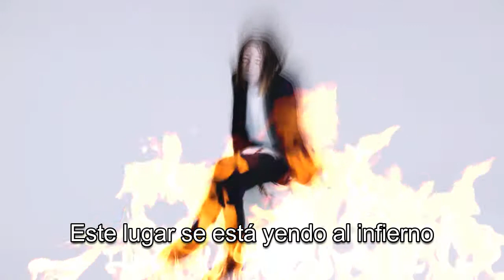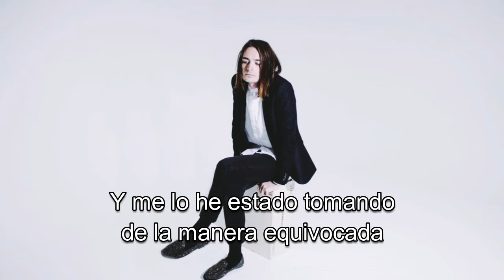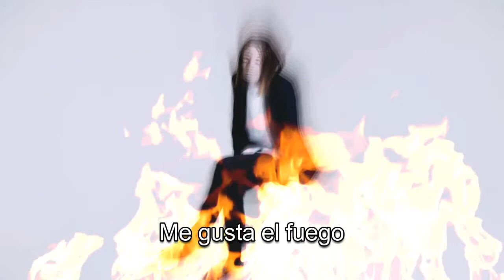Titanic Sinclair - Going To Hell | Subtitulos en Español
Titanic Sinclair - Going To Hell (Single) (Subtitulos en español)

Music & Lyrics: Titanic Sinclair
Video: Alex Misery
Photograph: Titanic Sinclair

Titanic Sinclair is a LA-based audio and visual artist.